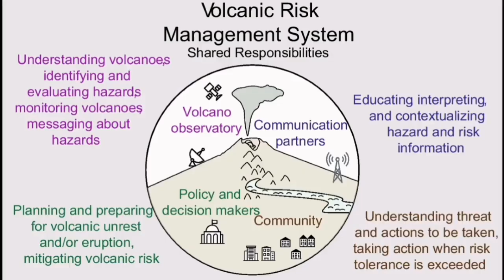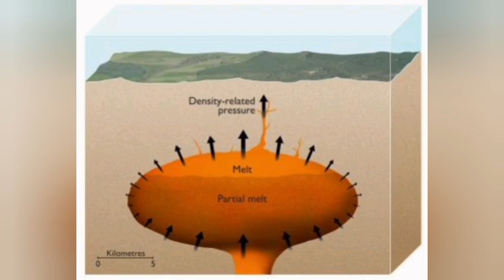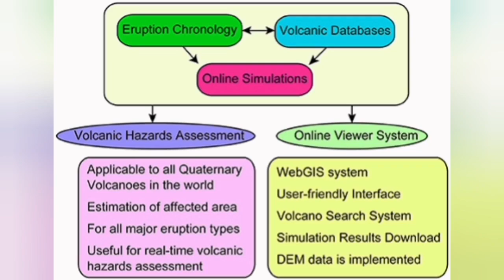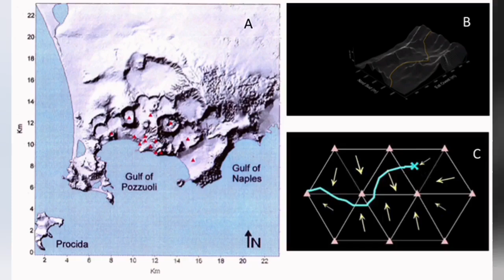Campi Flegrei Super Volcano Eruption, Italy, Reality Against Myth, Geologist Analysis